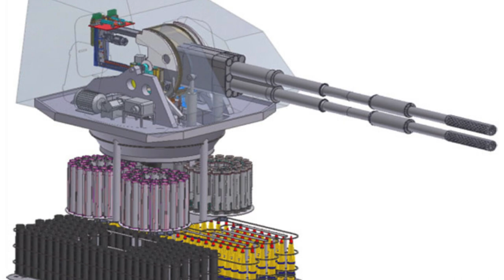Як РФ ДУЖЕ! хотіла, але НЕ ЗМОГЛА! Поставити на конвеєр двоствольну САУ "Коалиция-СВ"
USDT: TSJfcHW5UBth2qsR6jYUeGsxJDYYL16YCL

Bitcoin
BTC: 1PYFjXGCBvzyjpbuPRiy1P7DwndWNcTKfG